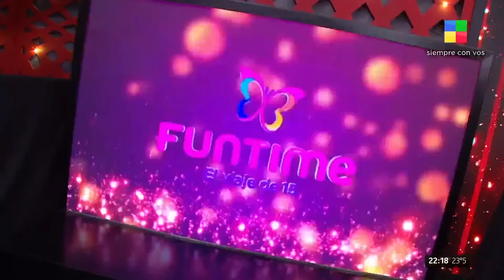Yeyo De Gregorio y Martu Morales bailaron ritmo urbano enojados y ¡CON 1 HORA Y MEDIA DE ENSAYO!🫣😱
🤩 Spoiler alert: la rompieronnnnn!

La pareja bailó la BZRP Session de Tiago PZK.